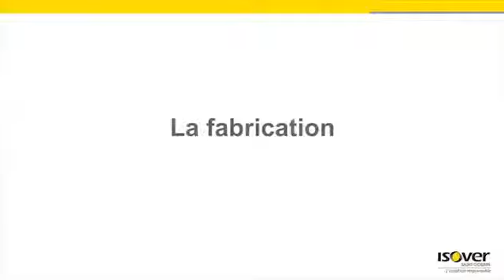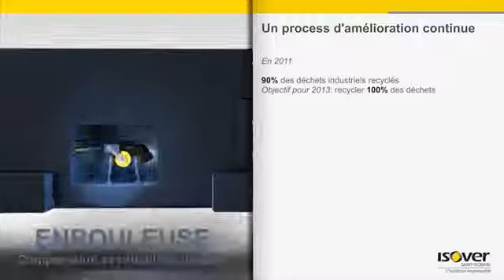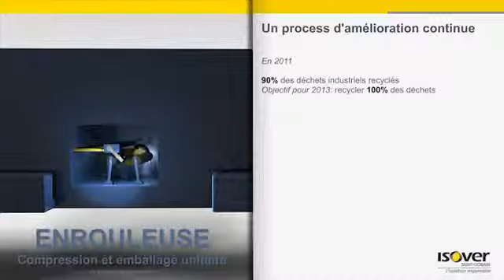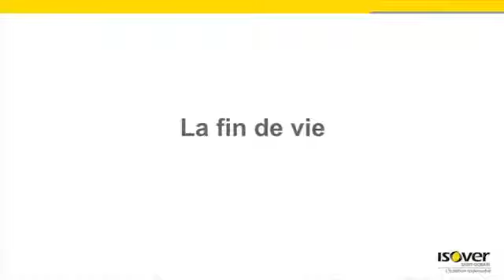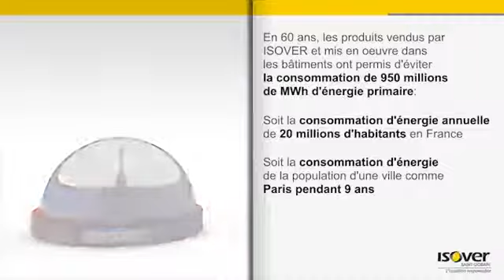ACV Laine de verre